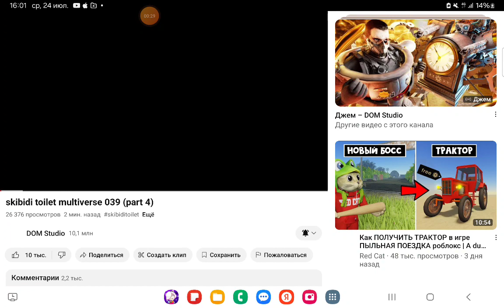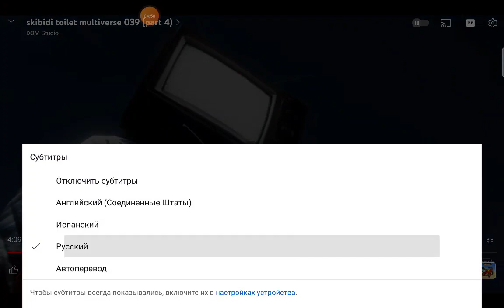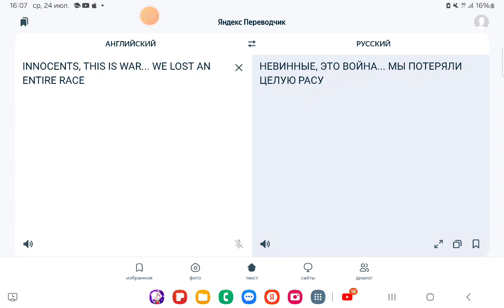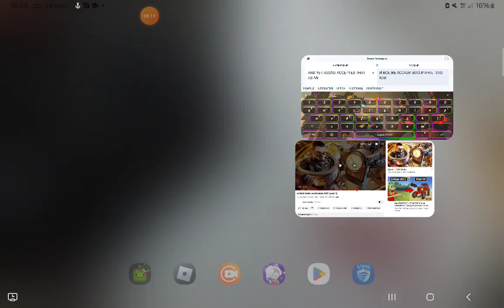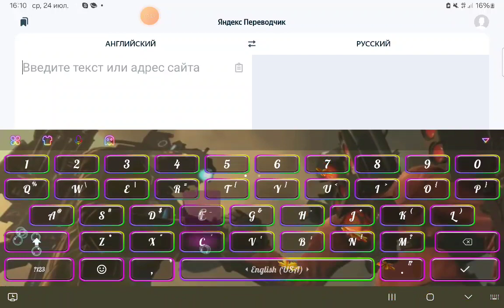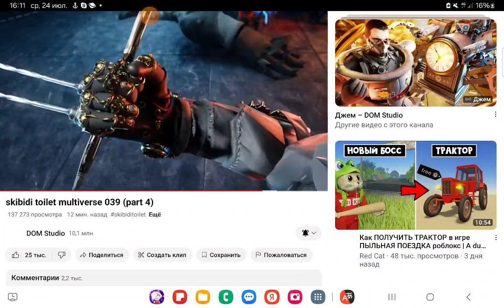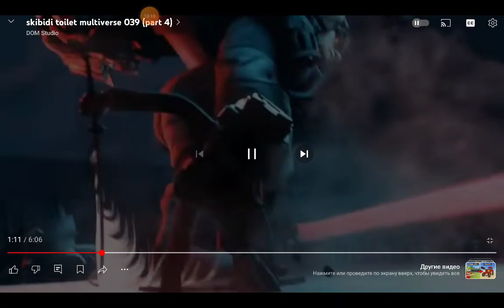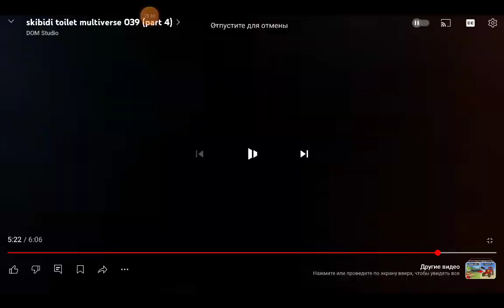смотрю skibidi multiverse 39 PART 4